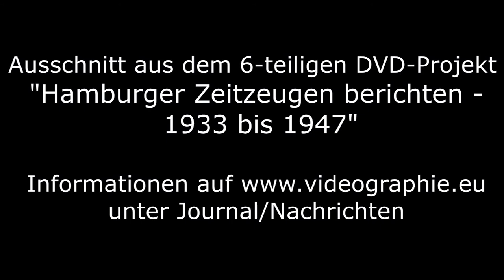Peter Petersen: Ungehorsam auf dem Schulhof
Ausschnitt aus dem DVD-Projekt "Hamburger Zeitzeugen berichten - 1933 bis 1947" Thema 'Widerstand' vgl.